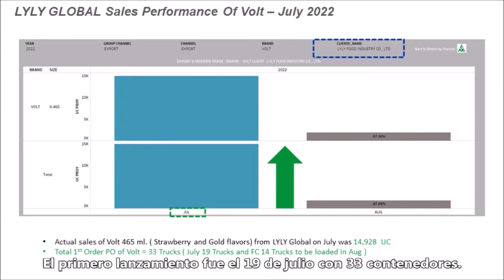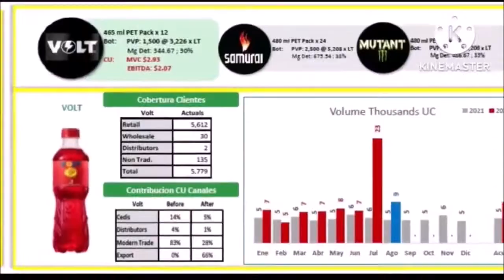VOLT Launching Plan In Cambodia